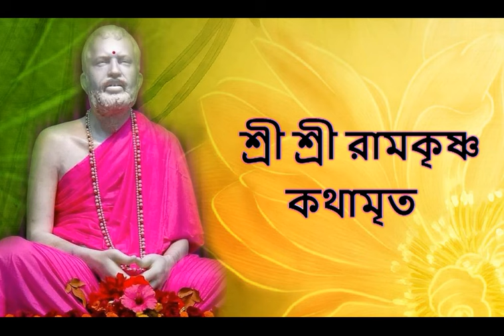কথামৃত (শ্রীম কথিত) Part 196 - Sri Ramakrishna Kathamrita reading